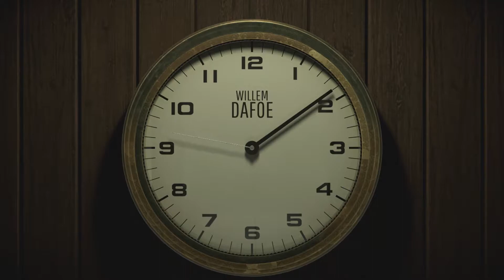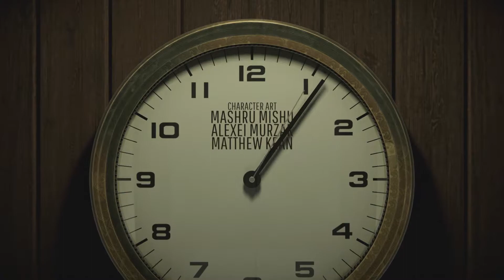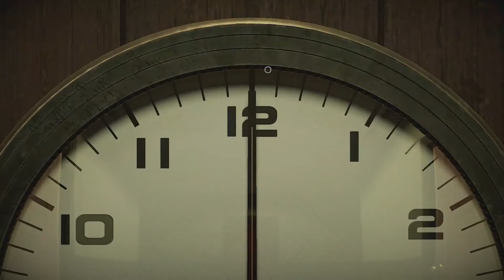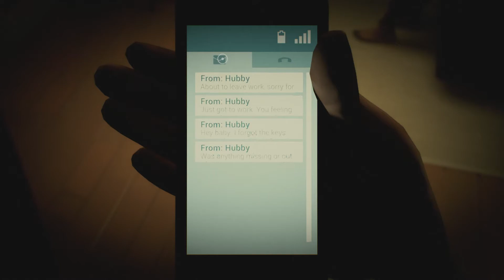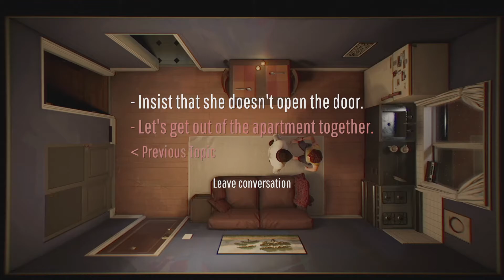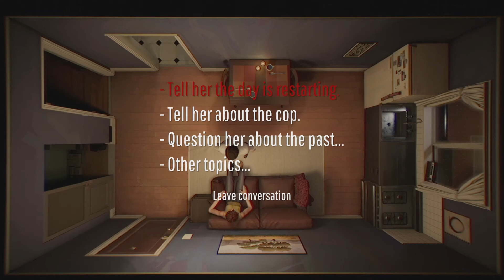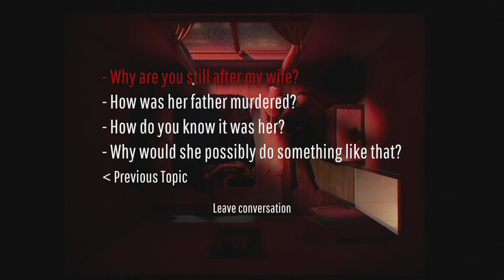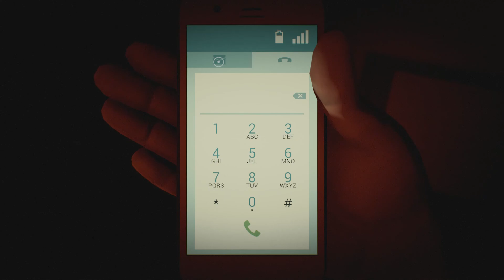Twelve Minutes part 1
Twelve Minutes for PC